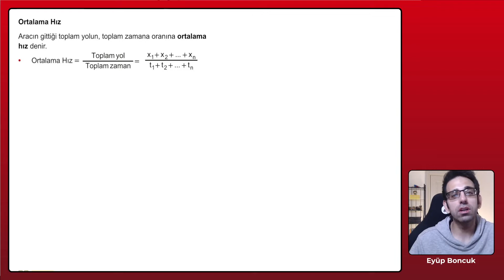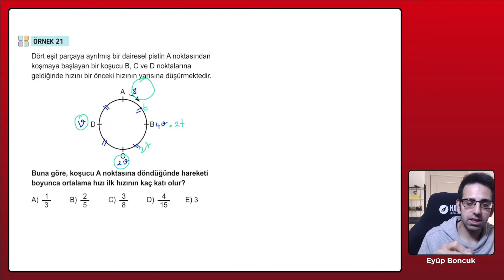23 3 hız problemleri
3D TYT KONU ANLATIM KİTABI TÜM KİTAPÇILARDA VE SİTELERDE. ben kitabın örnek sayflarını
incelemek ve orijinal halini görmeniz için örnek bir site koyacağım inceleyip güvendiğiniz bir siteden veya kitapçıdan
alabiilirsiniz. 3d tyt soru bankası ile alakası yoktur. bu kitap tamamen konu anlatım kamp kitabıdır
kitabımız ilk sayfadan son sayfaya kadar tamamen video anlatımlıdır
yani bir başka deyişle konu anlatım kamp kitabıdır
3d tr geneli denemede dahi 36 37 yapıyorum diyen hariç herkes faydalnabilir.
kitabı benimle birlikte çalıştığınızda tyt anlamında konulara dair kendinizi geliştirmeniz gereken
çok yer olduğunu fark edeceksiniz. gelişiminize katkıda bulunmak için çok gayret ettik
1.kitabı alın
2. konu anlatımını dinlerken yıldızladığım ve not alın dediğim her yeri dikkatli bir şekilde yazın
3.birebir ösym ve beceri temelli yeni nesil sorularda ise önce siz uğraşın sonra muhakkak benden dinleyin